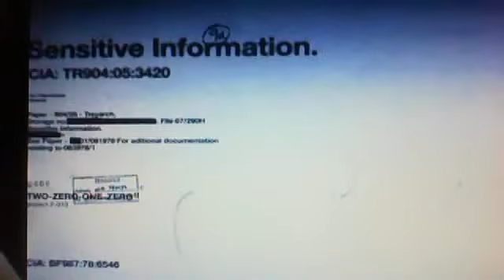Nazi Zombie gameplay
I was aiming to get to round 50 but my webcam broke out. If you wanna add me my gamertag is oIcONZZ. Thanks to all people in the match with me sorry for bad quality it's my first video.